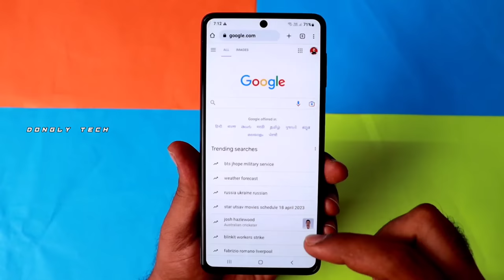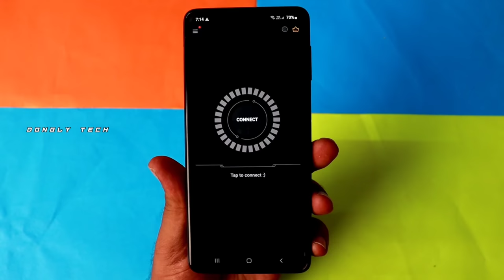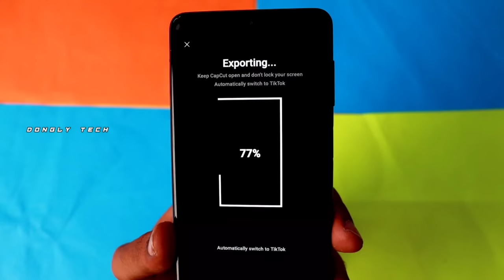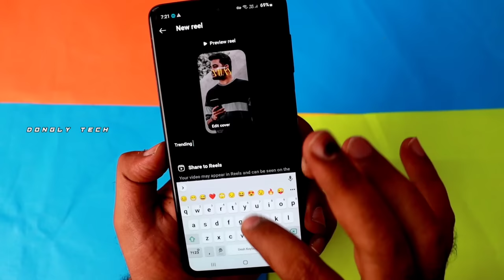Insta Trending Reels 😍 Instagram Trending Reels Video Editing Tamil 😎 New Instagram Reels Editing 🔥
இந்த Instagram 🤩Trending Reel எப்படி Create பண்றது.ரொம்ப Easy💯New Instagram trending video reel editing in Tamil

Trending Texture Edit | New Instagram trending video editing | Instagram Reels editing | Dongly Tech